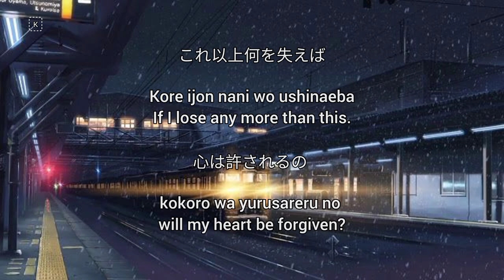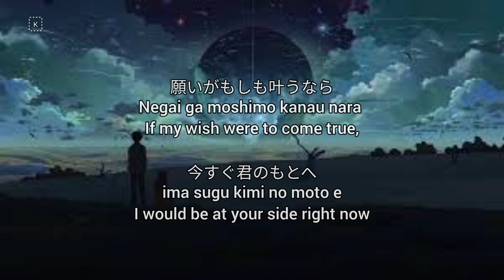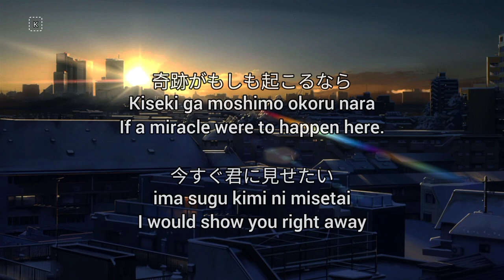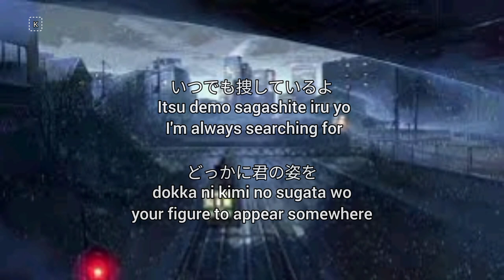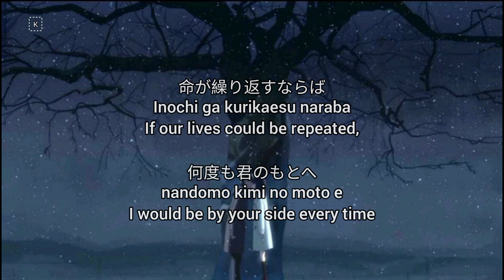5 cm per second / One more time, one more chance: Masayoshi Yamazaki